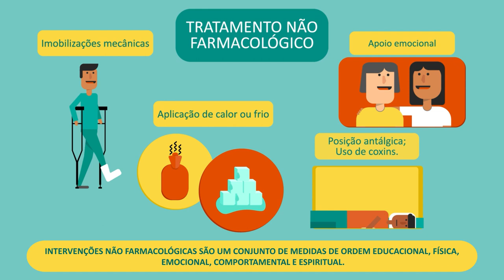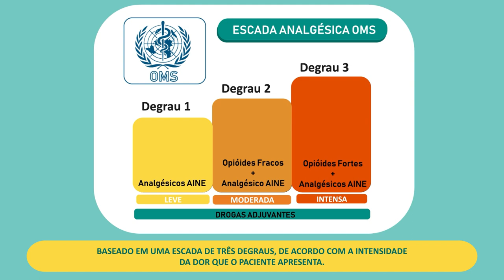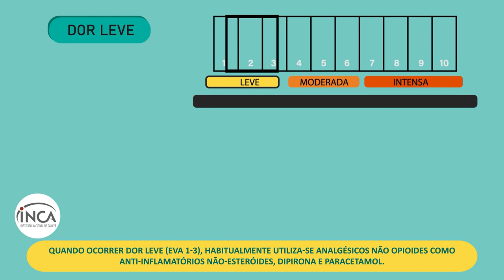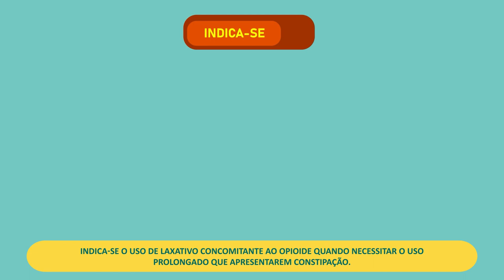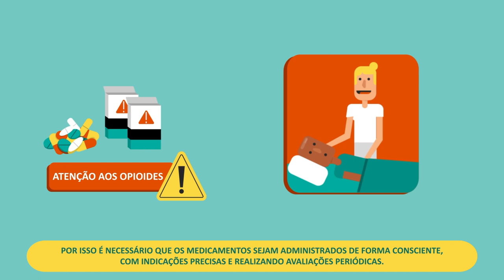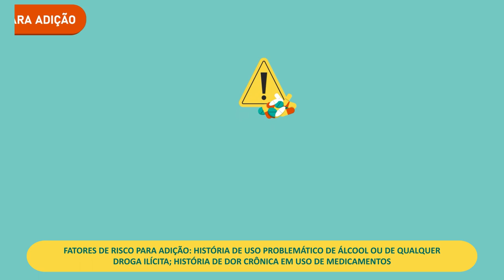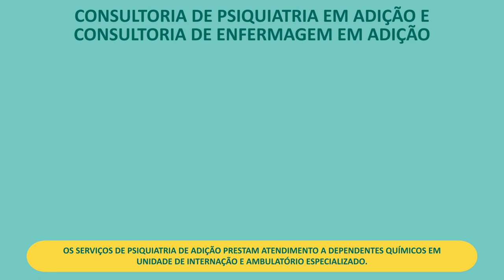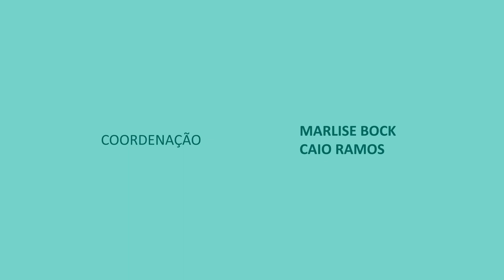Avaliação e Tratamento da Dor - prevenção de adição à opioides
Vídeo produzido no NAPEAD.